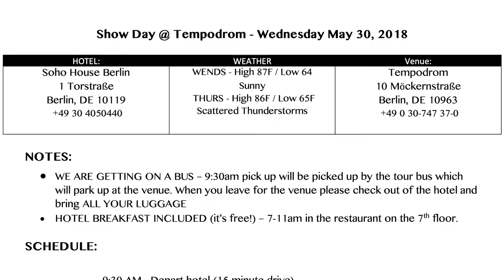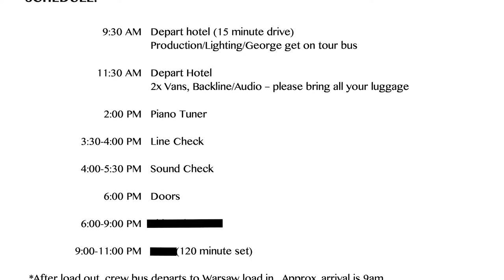Music Touring Management 101: The Show Day Of A Production Coordinator Part 2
Andrea is a Production Coordinator in the music industry with over five years of international touring experience for Grammy Award Winning Artists.

She Is The Music is "a nonprofit organization increasing the number of women working in music – songwriters, engineers, producers, artists and industry professionals."

Intro: 0:00
Stage Needs: 0:19
Wardrobe: 0:49
Update Band/Artist: 1:08
During Show: 2:01
Cleaning Dressing Rooms: 2:15
Sit Down with Production Manager: 2:49
Settle Finances: 3:39
After The Show: 4:19
Bus Drivers: 5:11
Load Out: 5:32
Shower Management: 6:20
Call Time/Wrap Up: 6:40
Day Of Show Changes: 7:31